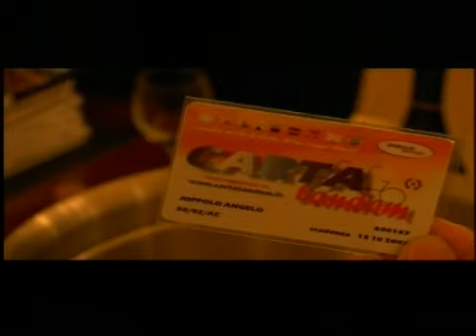Ruoppolo Joppolo Teleacras - Gratta e scappa - Parte 10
Angelo Joppolo ( Angelo Ruoppolo Teleacras Agrigento interpretato da Alessandro Pappacoda ), e la troupe di "Camera Zhen",  protagonisti del film del 2006, "Gratta e scappa". Regia e montaggio di Giovanni Serio. Parte 10